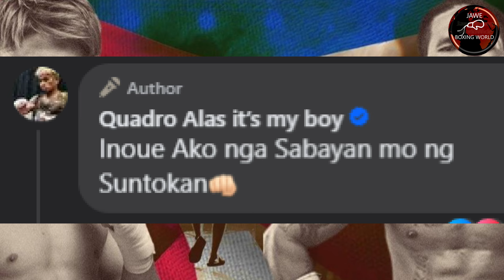CASIMERO HINAM0N Si Inoue Ng Sabayan Ng SUNTUK4N, Team Sanchez Kabado Sa Pinahid Kay Quadro Alas